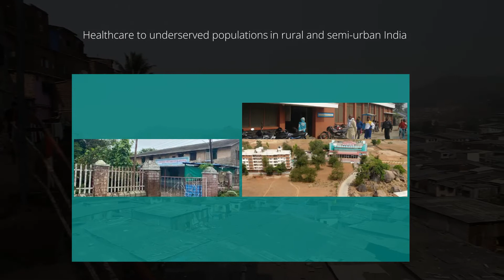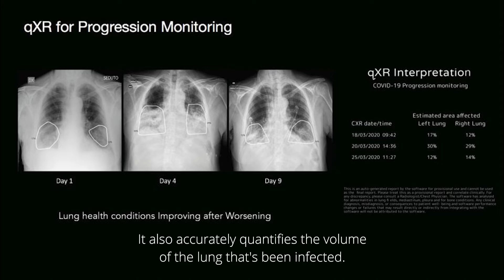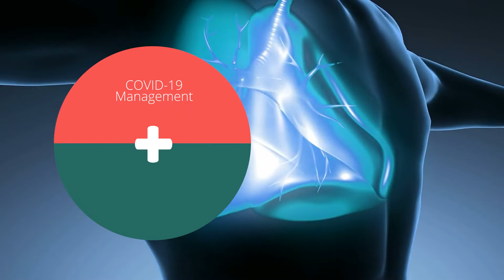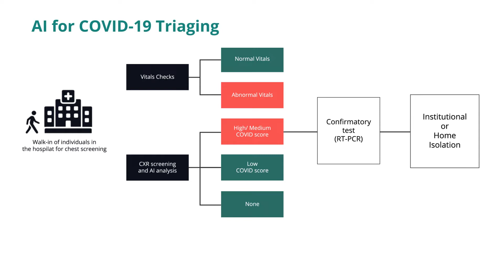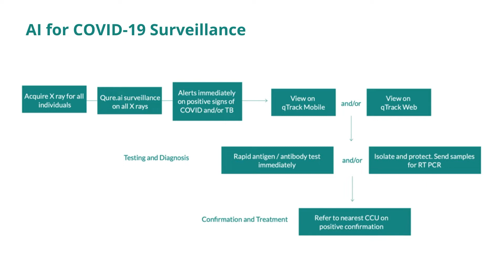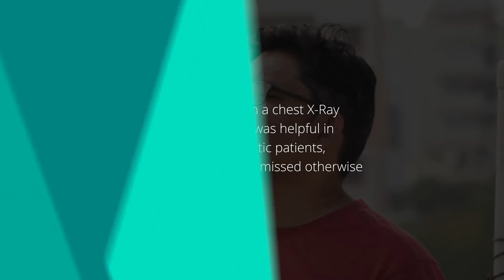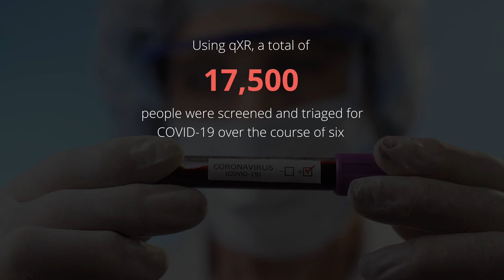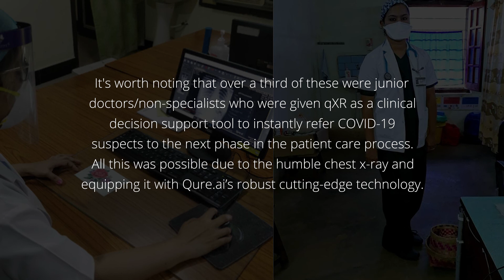ACT Grants and Qure.ai : Last Mile Pandemic Response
ACT grants and Qure.ai collaborated to enhance the COVID-19 response system in rural India. These efforts were spearheaded by implementing qXR, our automated chest X-ray interpretation tool.

While these facilities were equipped with a chest X-ray facility, the lack of dedicated chest physicians and poor access to radiology services led to delays in the interpretation of chest X-rays, often taking days. So, reporting of chest X-rays was limited. Implementing Qure.ai’s technology in these hospitals helped augment the capacity of clinicians and support them in providing care to vulnerable populations, despite limited resources.

Learn more about the project details and the results from this video.